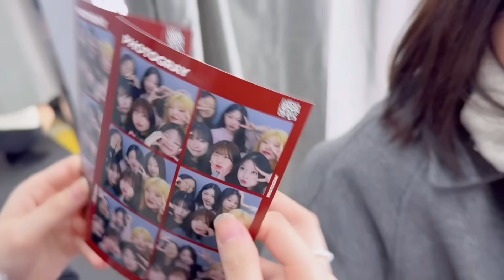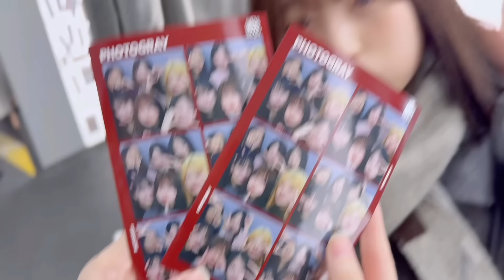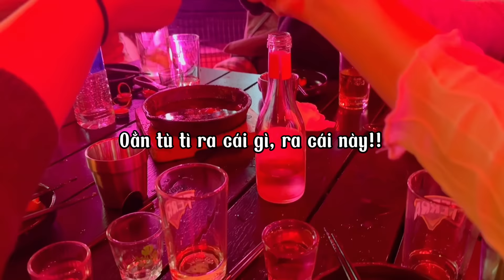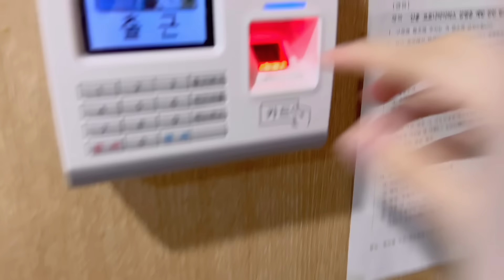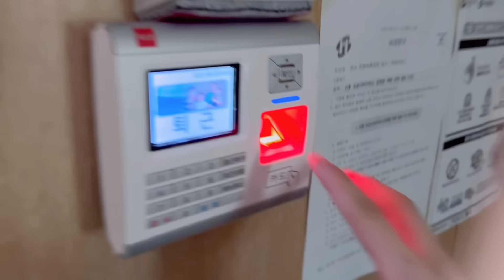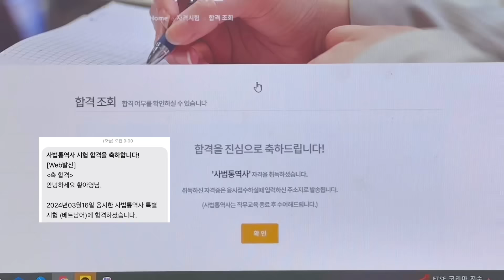MÌNH ĐÃ LÀM GÌ TRONG 3 THÁNG ĐẦU TIÊN TRONG 2024?!🇰🇷❤️ (Cuộc sống tại Hàn Quốc)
XIN CHÀO MỌI NGƯỜI!! 여러분 안녕하세요~~
Mình cảm ơn mọi người vì đã quan tâm và ủng hộ mình trong suốt thời gian qua!! Mặc dù video của mình hiện tại vẫn còn nhiều sai sót nhưng mọi người vẫn luôn ủng hộ mình! Mình thật sự cảm ơn vì điều đó ạ!!
LOVE YOUUU GUYS